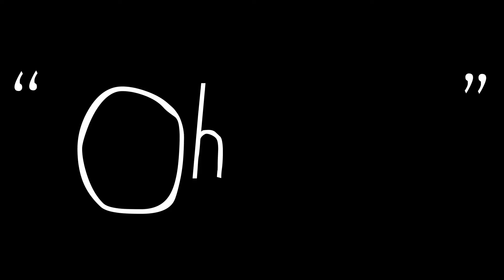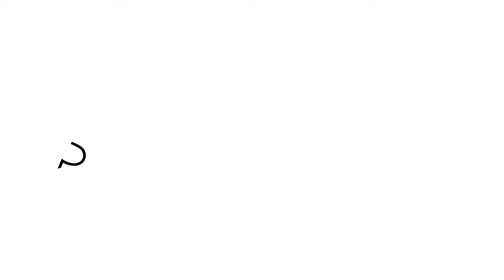Guinea Pig Bath time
Enjoy this video of our giunea pig bath time!